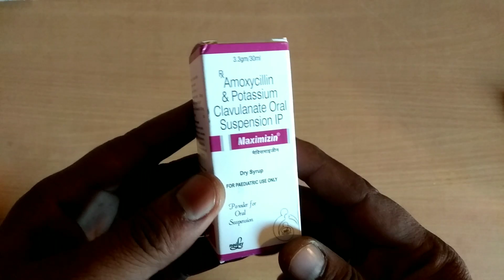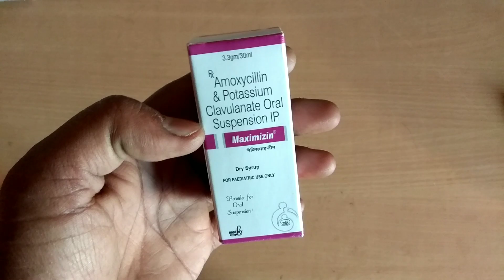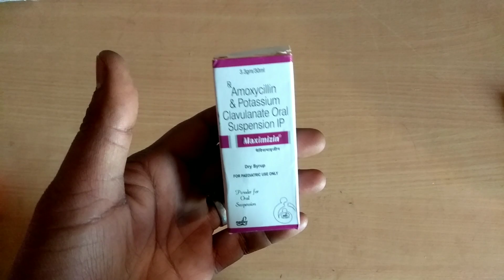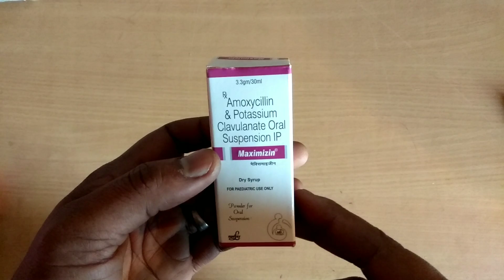Amoxycillin and potassium clavulanate syrup uses in hindi | maximizin syrup uses in hindi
Hello dosto is m maximizin syrup ki puri jankari di gayi h. Amoxycillin and pottasium clavulanate syrup uses in hindi.

जरूरी सूचना.. 👇
धन्यवाद 🙏